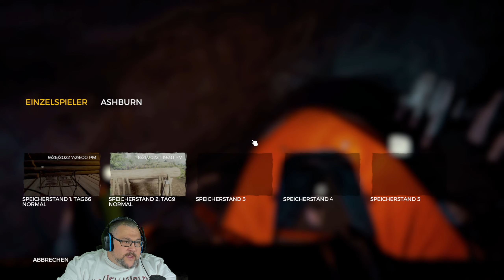TheForest S1E046 - Letsplay - deutsch - Auf ins Sinkhole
Moin ihr lieben und herzlich willkommen bei meiner kleinen Inselreise unter Mutanten und Kannibalen.

Wir dringen heute bis zum Sinkhole vor was relativ easy ist da wir den Weg dorthin schon von mutanten und kannibalen befreit haben. Im Sinkhole angekommen kämpfen wir uns dieses auch bereits frei und gehen dann weiter Richtung Laboreingang.

THE FOREST
Als einsamer Überlebender eines abgestürzten Passagierflugzeugs finden Sie sich in einem mysteriösen Wald wieder, wo Sie gegen eine Gesellschaft kannibalistischer Mutanten ums Überleben kämpfen müssen.

Bauen, erforschen, überleben in diesem furchterregenden First-Person-Survival-Horror-Simulator